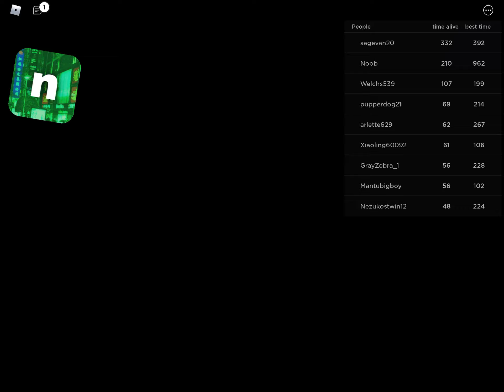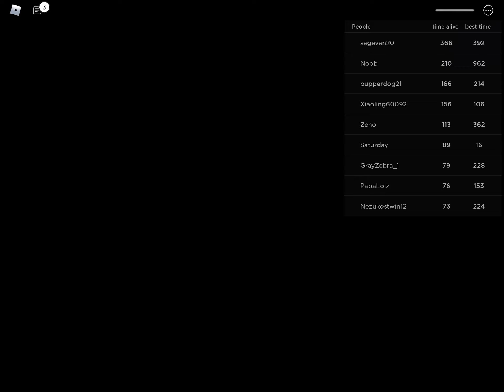My first Gamplay!| Nicos NextBots